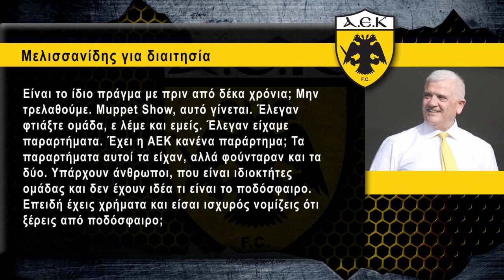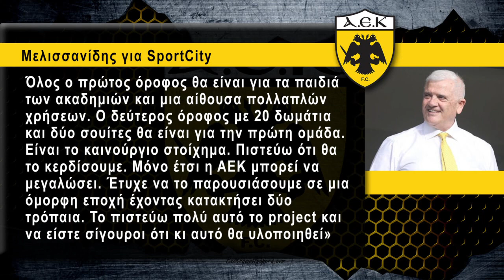ΑΕΚ: O "Τίγρης" και το "Muppet show"